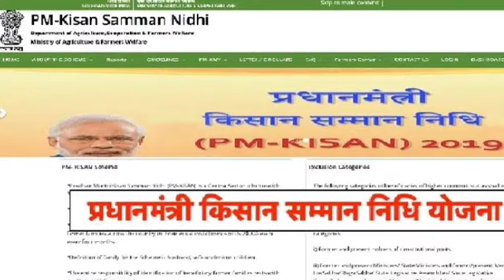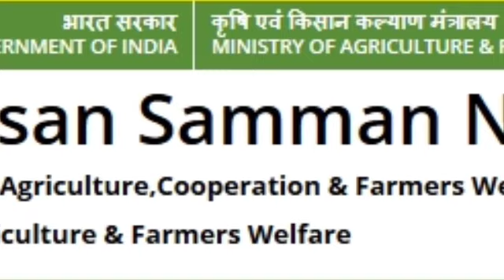PM Kisan Samman Nidhi Yojana: రైతులకి వస్తుంది ఈరోజు ₹2000 నేరుగా బ్యాంక్ ఖాతాలో తో పాటు ₹5000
1) 2021 BEST EARNING APP | HOW TO EARN DAILY FREE PAYTM CASH WITHOUT INVESTMENT IN TELUGU

2) Captcha Typing Work From Home Jobs | How To Earn Money Online | Data Entry Jobs In Telugu -

3) How To Earn Money From Wazirx | Wazirx Trading Tips and Tricks | Wazirx Full Tutorial In Telugu -

5) Copy Paste Jobs - How To Make Money Online doing copy paste work from home part time jobs in telugu -

6) How To Earn ₹100/Page In Telugu | Online Jobs At Home In Telugu | Make Money Online | Fiverr -

7) పాత కాయిన్స్ నోట్స్ ఉంటే వెంటనే అమ్మండి | How to Earn money by sell old coin in telugu -

8) How To Make $100 to $200 Per Day On Google Maps In Telugu (Make Money Online) -

9) How to Apply SBI Personal Loan In Telugu | Complete Guide on SBI Express Credit/Emergency In Telugu -

10) How To Earn Money By Captcha Typing Job - Telugu | Work From Home Jobs In Telugu -